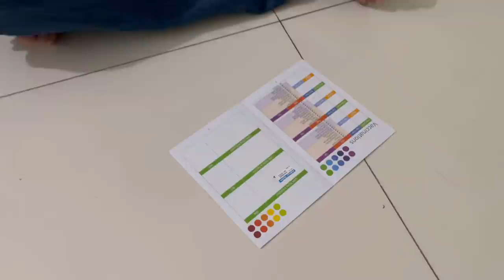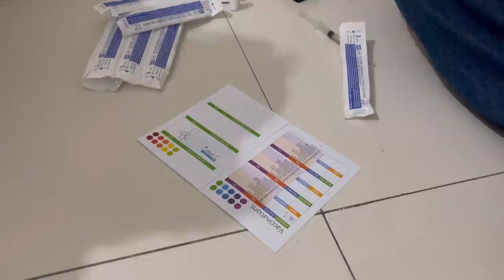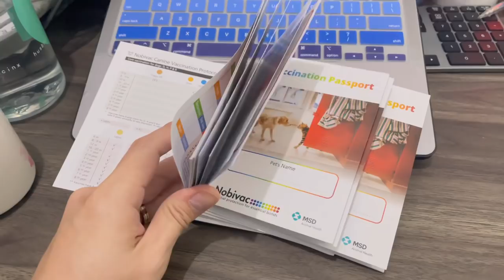TAKUT DI VAKSIN, THE DUDUTS JR NANGIS‼️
Hari ini The Duduts Junior melakukan Vaksin, biar sehat dan bebas dari segala jenis Virus dan Penyakit.
Daddy’s IG : @andrewdny
Allfie’s IG : @allfiethemalamute

Daddy's Tik Tok : @andrewdny
Allfie's Tik Tok : @allfiethemalamute